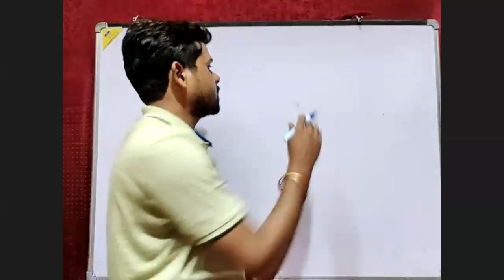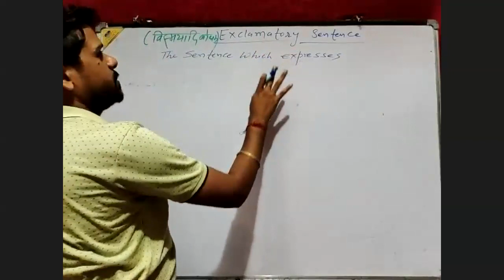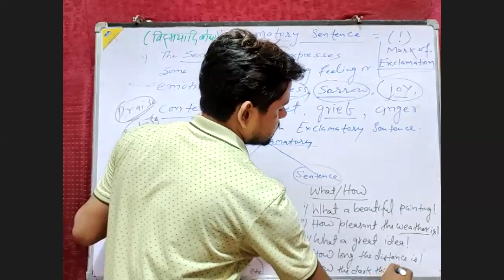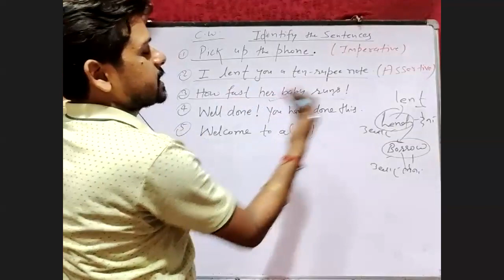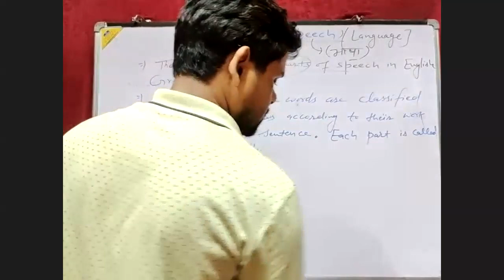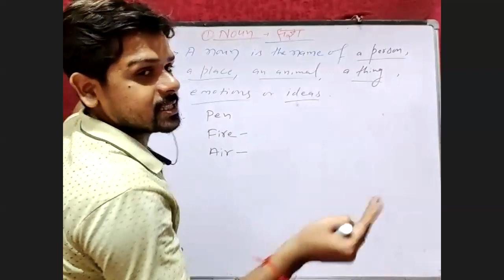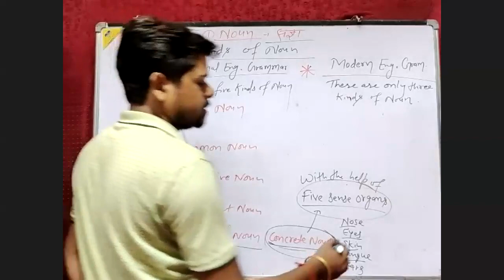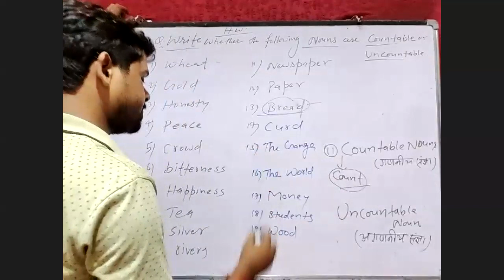Parts of Speech